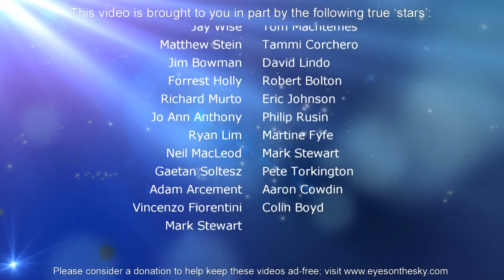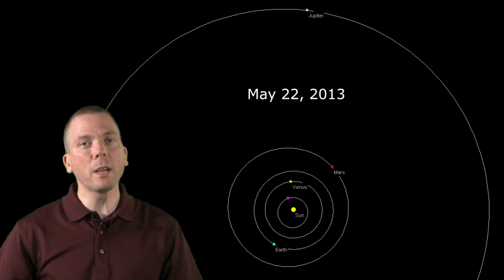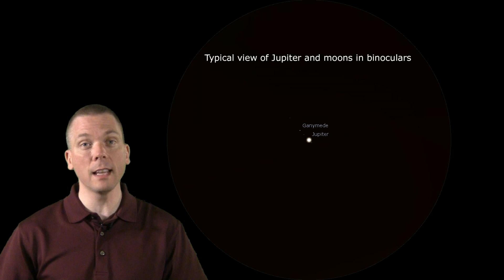Eyes on the Sky: May 20 thru May 26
Over this week and into next, Jupiter, Venus and Mercury all dance together in the western evening sky just after sunset.  See where they will be and how you can best see them, plus where these planets are in their orbital paths, to help visualize where these planets are in relation to Earth and the Sun.   See what's up in the night sky every week with "Eyes on the Sky" videos, astronomy made easy.